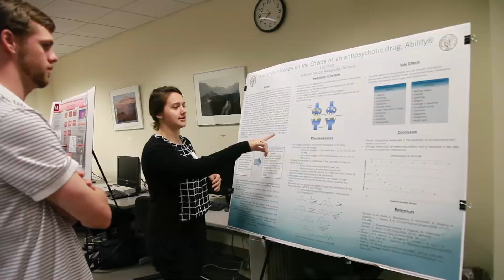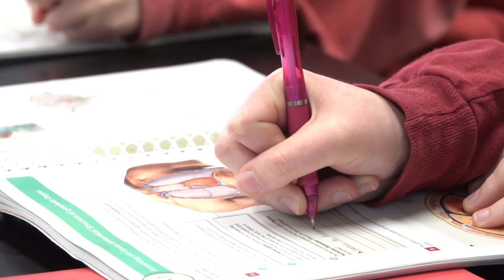Health Professions Advising Program at Meredith College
Meredith students interested in going into the healthcare field have the unique opportunity to be a part of the Health Professions Advising Program which provides a structured but personalized approach to advising. Our highly trained faculty provide guidance to students on scheduling the proper courses, obtaining clinical experience, and navigating the admissions process for their chosen graduate or professional program. Our program allows students to build an academic plan that fits with their strengths and interests, whether it’s medicine, dentistry, nursing, pharmacy, physical therapy, physician assistant, or medical research.